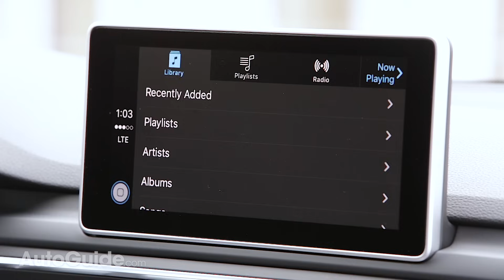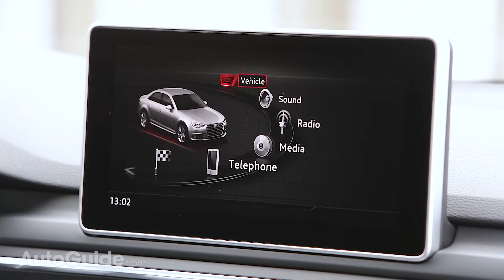2017 Audi A4 vs BMW 3 Series Comparison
Ever since we picked up the Audi A4 for our long-term test, this is the comparison I’ve been itching to do.

While the Mercedes C-Class claimed the sales crown last year, the 3 Series is a perennial bestseller and the undisputed benchmark in the compact luxury segment.

It’s the obvious choice to see how far the A4 has come in this generation, and whether it can match the 3 for luxury, quality, refinement, technology and driving dynamics. So which of these two sporty luxury sedans has the goods and the balance to deserve your attention?